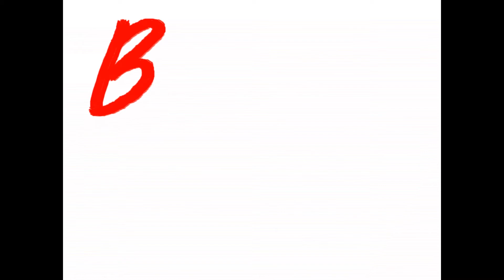BOOKMAS DAY 30 | Books I skipped in 2020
On the 30th day of Bookmas, The Bumbling Blogger gave to me... a list of all of the books which I featured in TBR videos throughout 2020 but didn't end up reading. Oops.

I hope you enjoyed this video! If you have read and loved any of the books I've skipped, please let me know down in the comments.

See you tomorrow for the last day of Bookmas,

Alyce
X